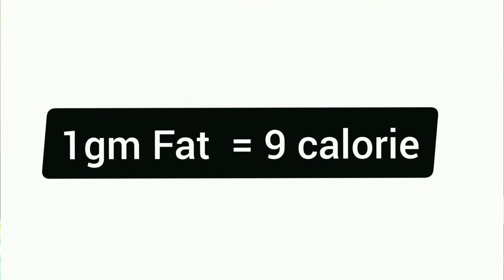Calorie क्या हैं, Calorie को count कैसे करे ? 1gm protein में कैलोरी कितनी होती है ? full inform...